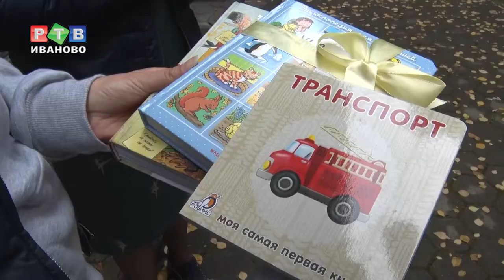Книги - особенным малышам